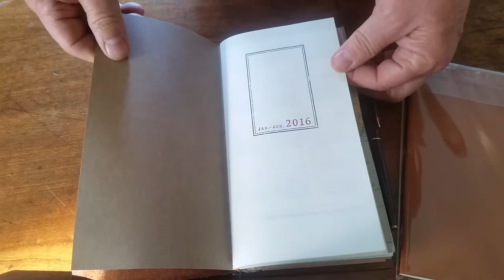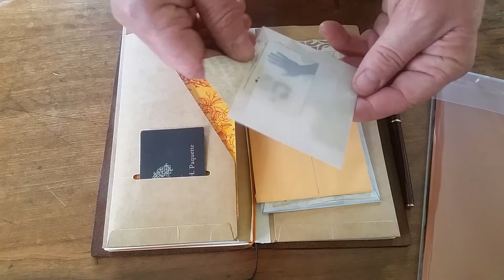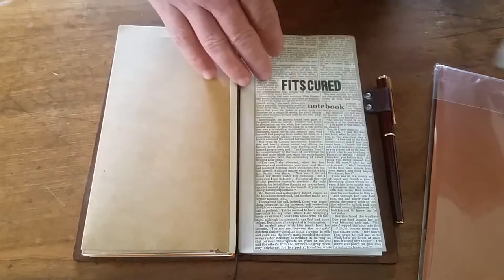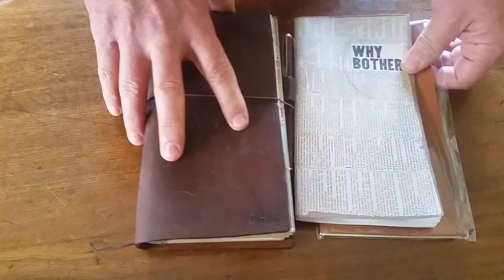"Man-dori"... Quick tour through a man's Journal w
Its time to have a look at a "Man-dori". This is what I will be using for 2016 and I just received my 2 Book Vertical 2016 Calendar set direct from Japan.  Since this is a man's journal you will not find any charms attached or pretty stickers, but I hope you will like it any way!